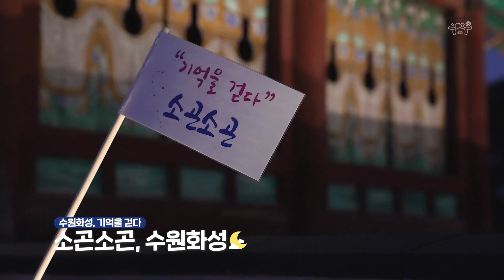[2023 세계유산축전 수원화성] 수원화성, 기억을 걷다 현장스케치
☀️ 수원화성, 기억을 걷다 🌙

이야기꾼과 함께 수원화성 성곽 투어를 하며, 문화해설사의 화성영역의궤와 화성에 대한 해설을 들을 수 있는 프로그램 [수원화성, 기억을 걷다]!
해가 떠 있을 때 진행되었던 [사뿐사뿐 수원화성☀️]과 해가 지고 나서 진행되었던 [소곤소곤 수원화성🌙] 까지, 영상으로 만나보세요!